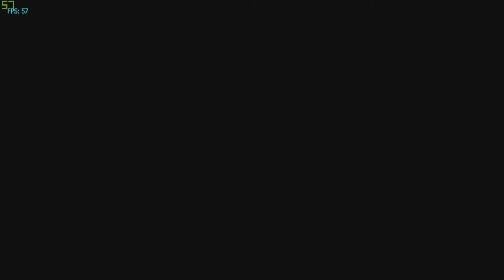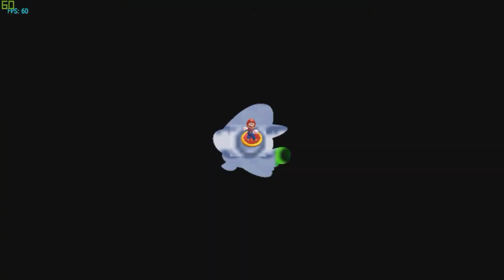Super Mario Bros HD #3 - PEIXE NÃO VOA MANO